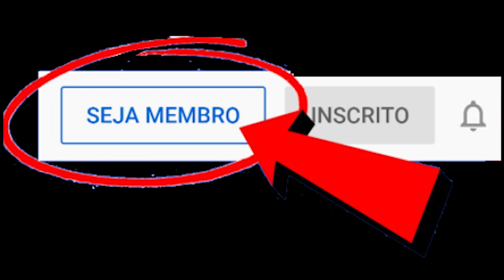AS CATARATAS DO IGUAÇU | O PARQUE NACIONAL DE UMA DAS MARAVILHAS DA NATUREZA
Uma das Maravilhas da Natureza mais acessíveis para nós Brasileiros e Latino Americanos são as Cataratas do Iguaçu. Visitamos pelo lado Brasileiro na cidade de Foz do Iguaçu, e apesar de ser a segunda vez que visito o atrativo, não deixa de ser impressionante as quedas d'água, e todo poder da natureza, toda beleza do parque nacional do Iguaçu e das cataratas em seu lado Brasileiro.

Nossos Parceiros
Gameplay Adventure!

Leticia Gasparin de Souza

Mirian Oliveira